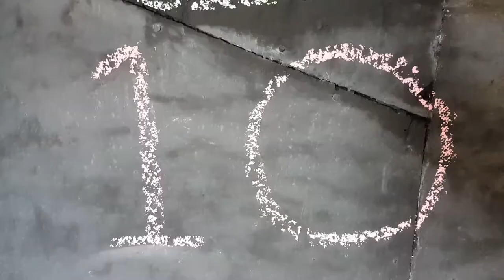Newfinese 101 vol 1. 10 newfie phrases translated into english.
Newfenese 101 is a fun way to help people understand the way newfies speak. We use lots of slang and drop lots of letters.